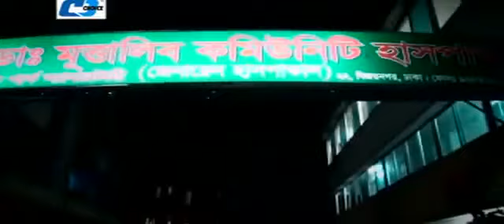Tomar Jonno ft Arfin Rumey Mukta Music